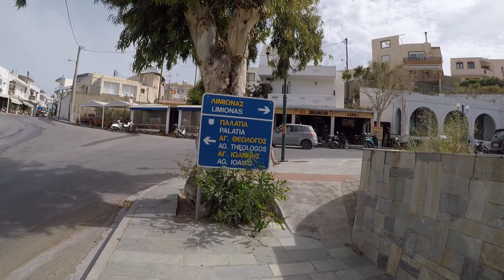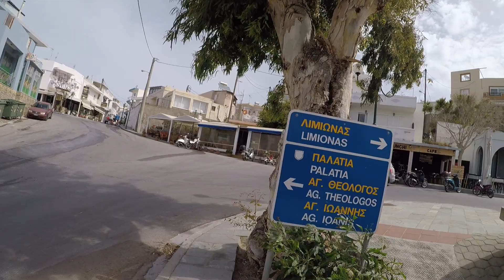Kefalos kos Part 2